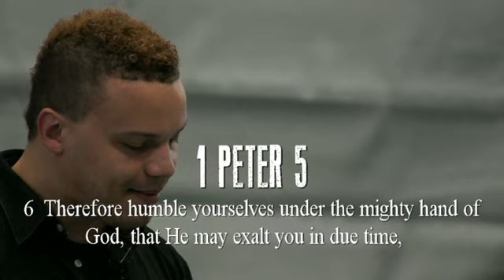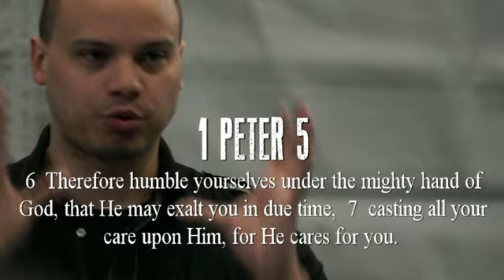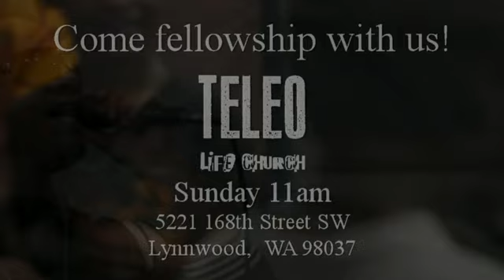Teleo Life Church - Resting In Christ Part 5